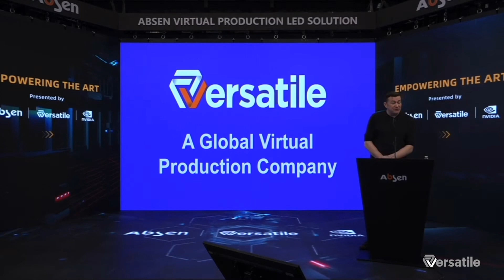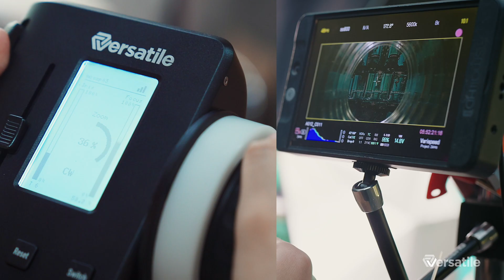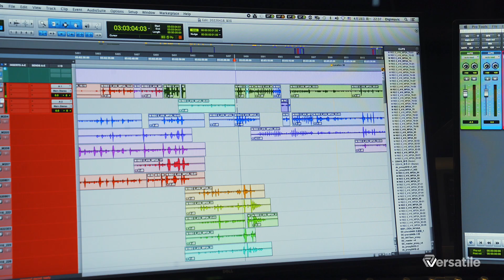Virtual Production | The Making of Sci-Fi Short Film "New Air"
While shooting sci-fi short "New Air" (over only 4 days, with 3 props, 2 actors all on 1 LED stage), we kept saying our filmmaking process looked as much like science fiction as our actual film.
    In this video, we take in-depth look at how we made the film from script to screen in interviews with our key cast and crew, featuring the film's Director, Producer, DOP, Head of R&D, Lead Actress, Virtual Production Designer, and our Sound/Score Supervisor.

What was it like producing the entire film with Virtual Production?
What was different about our production pipeline?  And why?

Key moments:
1:20 - 1:42 Our cinematographer's perspective on working with Virtual Production
2:11 - 2:46 What kind of R&D was needed?
3:38 - 3:50 What was it like as an actor inside the LED volume?
4:07 - 4:26 How does Virtual Production change post-production?
4:30 - 5:08 What changes for the Sound Department?
5:10 - 6:00 Utilizing Previz as a data iteration process
6:01 - 6:32 Our software and hardware

Huge thanks to everyone to helped make this film possible, including our amazing cast, crew, the Versatile R&D team, and also the technologies that have enabled us to create the Versatile Virtual Production system, especially our friends at @NVIDIA and @UnrealEngine